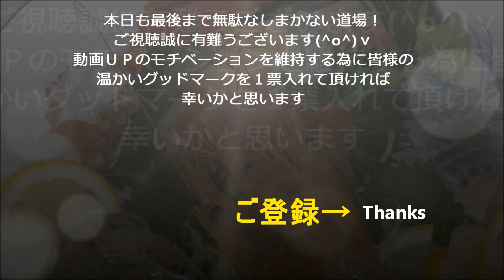【プリン】作り方★湯呑で本格ケーキ屋さんのプリン出来ちゃいます！